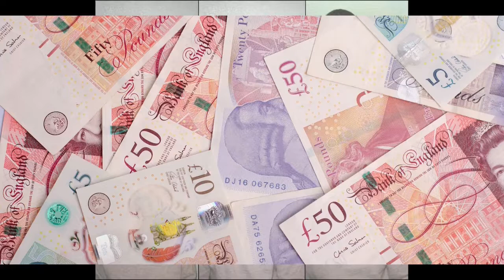SOUTH LONDON BANK ROBBER SHANE ''SHORTMAN'' PERRY AND THE PERRY GANG. 3 BANKS IN 1 DAY